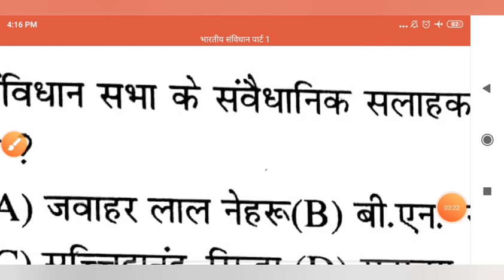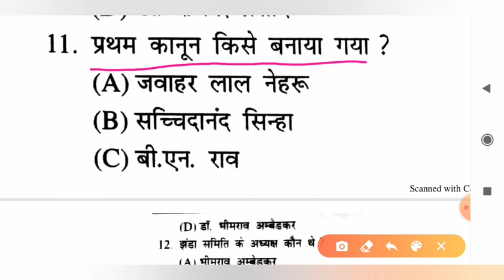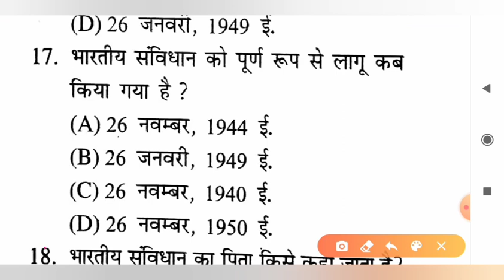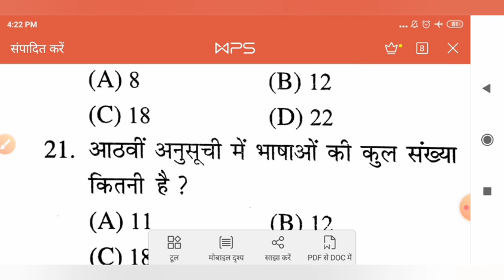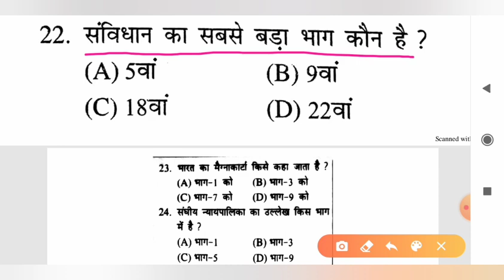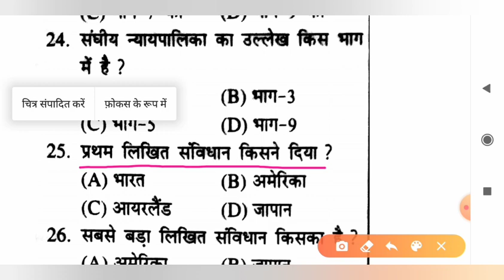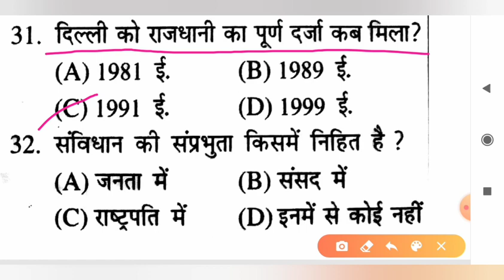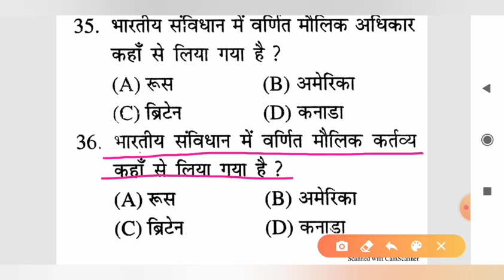भारतीय संविधान के महत्वपूर्ण प्रश्न| राजनीतिक शास्त्र| पॉलिटिकल साइंस जो सभी परीक्षाओं के लिए है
राजनीतिक शास्त्र( पॉलिटिकल साइंस) सभी प्रतियोगिता परीक्षाओं के लिए यह सही प्रश्न महत्वपूर्ण है